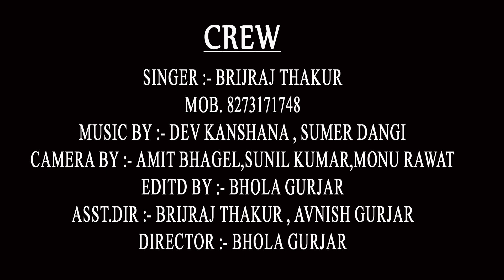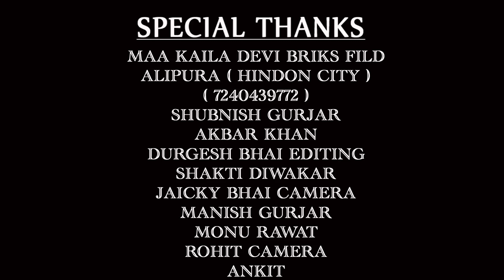झूला झूलै रे बजरंगी हनुमान || jhula jhule re bajarangi hanuman || new best bhajan || brijraj thakur